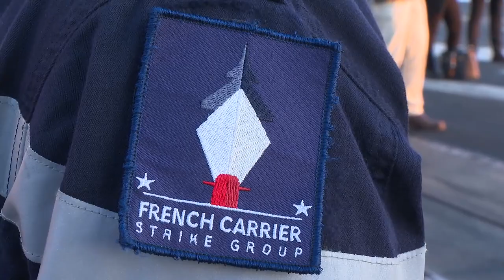24.3.2022 Ο ΥΕΘΑ Νίκος Παναγιωτόπουλος στο γαλλικό αεροπλανοφόρο Charles de Gaulle